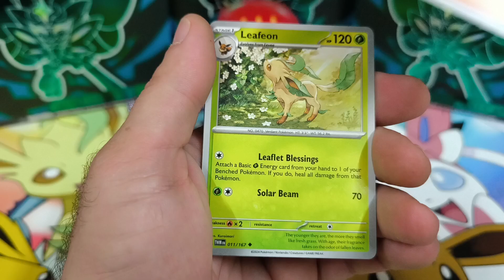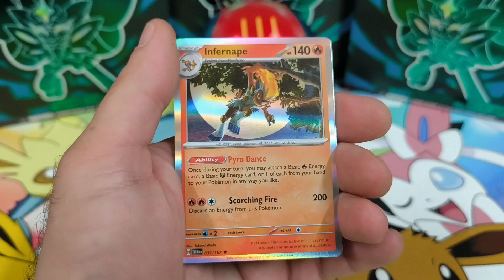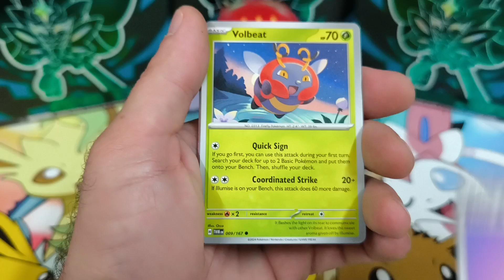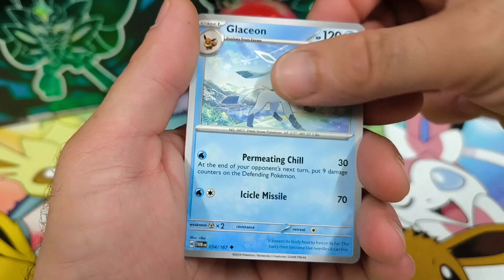Pokemon Twilight Masquerade openings 😲pokemon